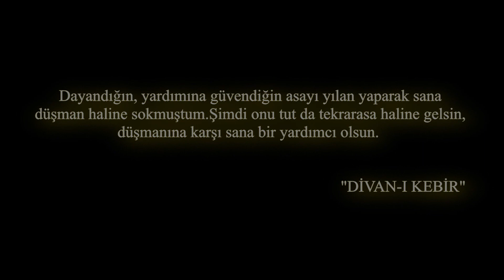Kadınlar Saltanatı Kösem | 3.Sezon - 55.Bölüm | The Sims 3 Machinima (HD)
Kadınlar Saltanatı Kösem | 55.Bölüm Özeti
Aradan 1,5 Sene geçmiştir, Hümaşah her geçen gün haremdeki etkisini arttırmaya çalışmaktadır. İbrahim tüm haremi bir arada görmek için bir iftariye yemeği düzenler, bu yemek has bahçede yapılmaktadır, İftariye yemeğine Zafire Hatunda katılmıştır, İbrahim kendi veliahtını bırakıp Zafire ve oğlu ile ilgilenince Turhan Sultan daha fazla dayanamayacaktır ve yanlarına gidip Zafireye hakaret edecektir. Bir devrin olayı; Şehzade Mehmed iftariye yemeğinde İbrahim tarafından Mermer havuza fırlatılır ve ömrü boyunca anlında taşıyacağı bir yara izi edinir.. İbrahimin kendi öz oğlunu öldürmeye çalıştığını farkeden Turhan, İbrahim'i tahttan indirmek için plana başlar.. Diğer tarafta ise Hümaşah, Kösem Sultanı Filurya bahçesine sürgün ettirmeyi başarır. Bu sürgün Kösem Sultanın son sürgünü olacaktır, geri döndüğünde Taht-ı Saltanat değişmiş olacaktır.